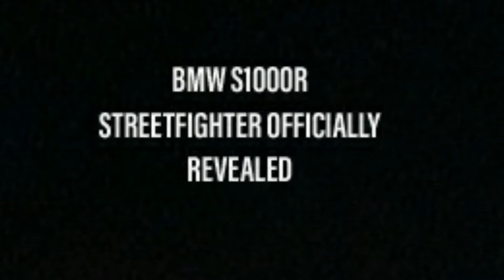Upcoming Bikes of 2021 Unveiled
Top 160cc Bikes in India | Best Bikes under 1.5 lakh in India | Top 10 Bikes under 160cc in India |

Top 10 Bikes for college students | Top 10 Bikes in India Under 2 Lakh | Best Bikes for students |

Top 10 Selling Scooters of November 2020 | Best Selling Scooters Nov |10 Best selling Scooters India

Top 25 Selling Cars of November 2020 | Best Selling cars November | 25 Best selling Car in India

Safest Cars in India | 10 Safest Cars for Indian Roads | Safest Cars to buy in India 2020 |

Top 10 Highest Selling SUV in INDIA October 2020 | Top 10 Best Selling SUVs in India Nov 2020 |